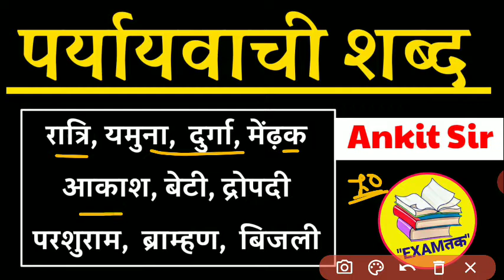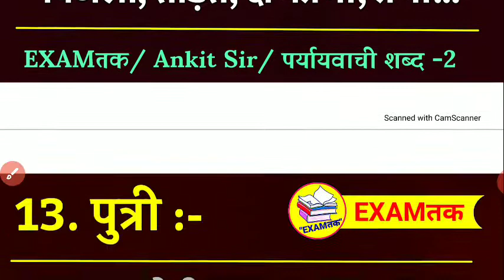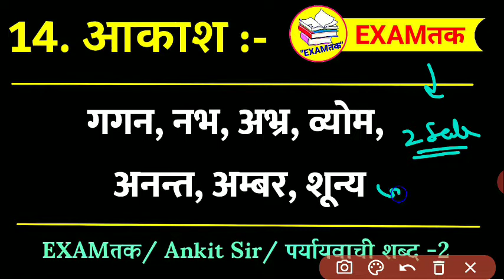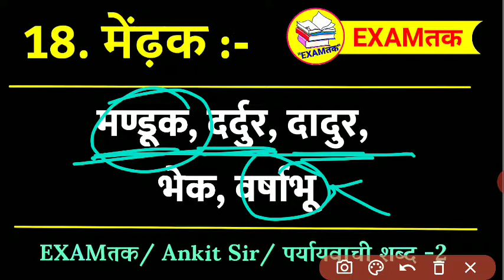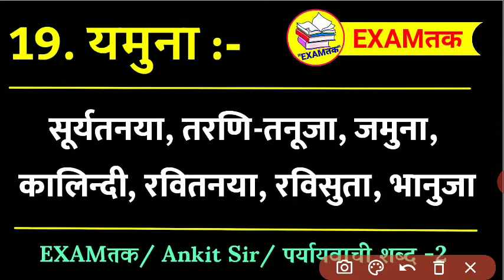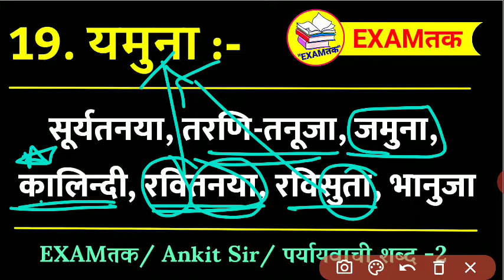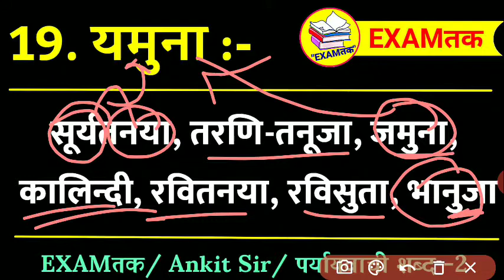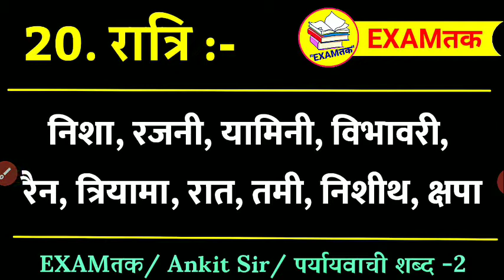पर्यायवाची शब्द,समानार्थी शब्द, Paryayavachi Shabd in hindi,UPSSSC LEKHPAL,UPSI,JAILWARDER,VDO,UPPCS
FACEBOOK की LINK

TELEGRAM की LINK

7दिन ... 7मैराथन ➡️ (स्वतंत्रता दिवस स्पेशल क्लास)

Class-02 - हिंदी मैराथन

Class-03 - इतिहास मैराथन

Class -04- भूगोल मैराथन

Class-05- विज्ञान मैराथन

Class-06- Statik GK मैराथन

Class-07- संविधान मैराथन

हिंदी व्याकरण के 20 महत्वपूर्ण प्रश्न, (पार्ट-1)

हिंदी व्याकरण के 20 महत्वपूर्ण प्रश्न, (पार्ट-2)

हिंदी व्याकरण के 20 महत्वपूर्ण प्रश्न, (पार्ट-3)

हिंदी व्याकरण के 20 महत्वपूर्ण प्रश्न, (पार्ट-4)

हिंदी व्याकरण के 20 महत्वपूर्ण प्रश्न, (पार्ट-5)

संविधान Quiz ➡️➡️

📢 📱 उपयोगी classes .

मौर्य साम्राज्य Quiz video की link :-